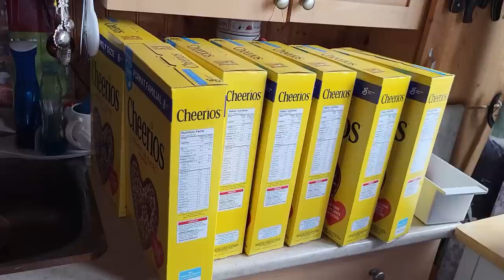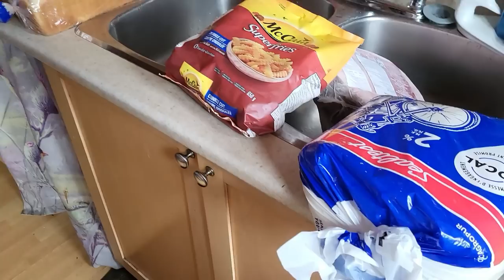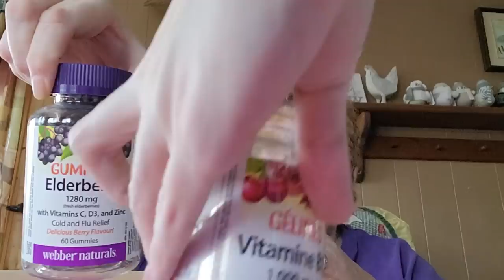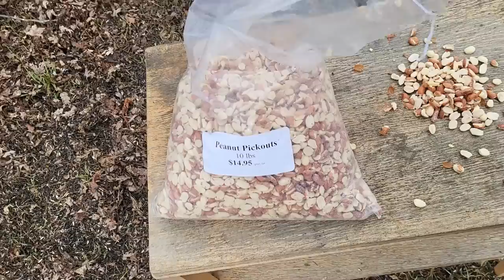GROCERY PICKUP & CAST IRON BURGERS